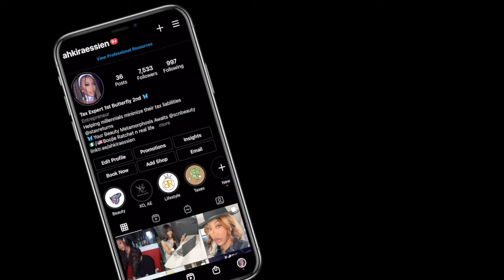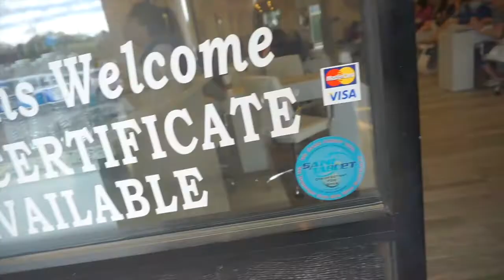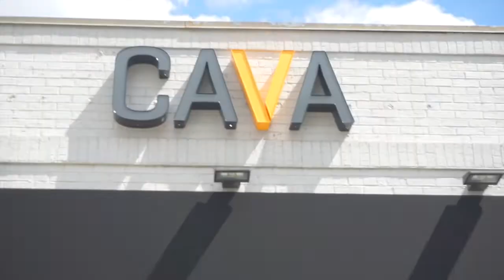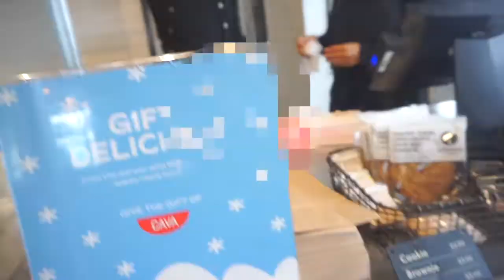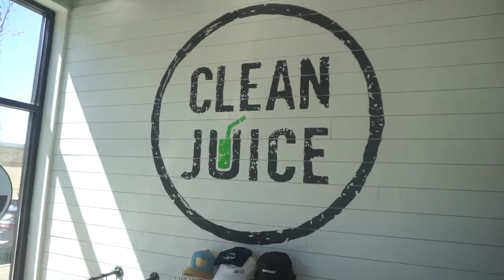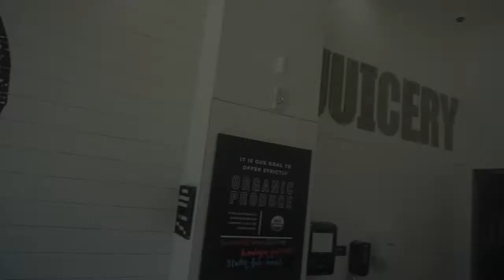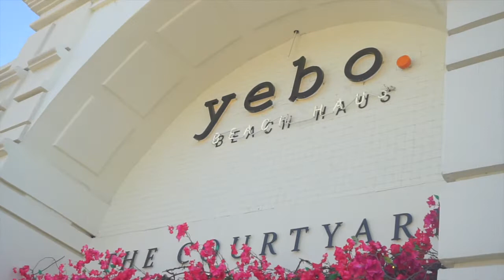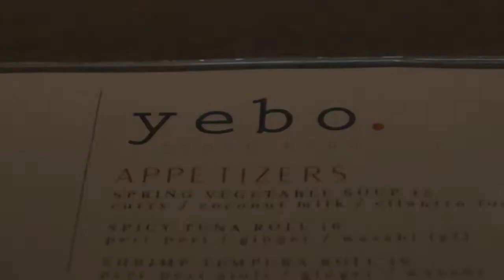ATLANTA LIVING VLOG | TRAVEL VLOG | WEEKEND IN ATL | AHKIRA ESSIEN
HEY BUTTERFLIES 🦋 !

Clearly I am obsessed with ATL. I literally went right back after last weekend lol. Come travel with me to Atlanta

                           Be Boojie. Be Ratchet. Be You Butterfly, xoxo

I encourage you to be yourself unapologetically, live in your truth and do what makes you happy. Life is meant to be lived honey so what are you doing? We are steadily evolving and growing, don't ever feel bad about it !

VLOGGING CAMERA

MINI TRIPOD

DSLR Camera

LIGHTING:
-soft box
-ring light

FUN FACTS:

Dad Nigerian
Mom African-American
From: Houston, TX
Height: 5'9